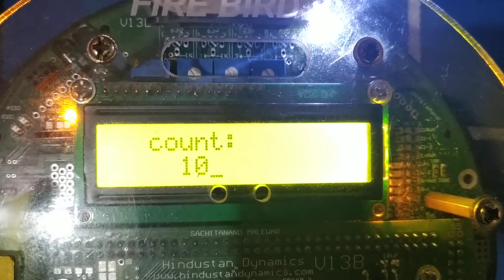E Yantra task4 exp2